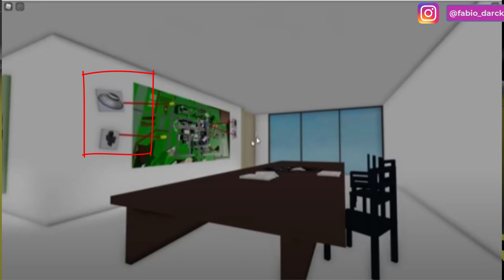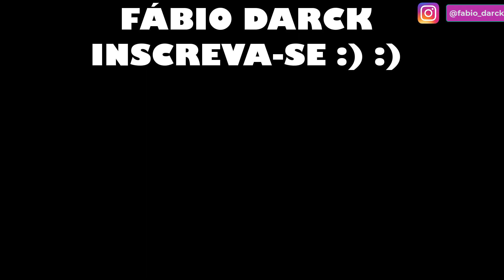NOVA ATUALIZAÇÃO DE HALLOWEEN NO BROOKHAVEN E A INVASÃO ALIEN no Brookhaven 🏡RP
VIDEOS TODOS OS DIAS:
✅ Horários: 12:30 / 15:30 / 19:00🎥

Roblox é uma plataforma global onde milhões de pessoas se reúnem todos os dias para imaginar, criar e compartilhar experiências entre si em mundos 3D imersivos e gerados pelo usuário. Os tipos de jogabilidade no Roblox são tão ilimitados quanto a imaginação dos próprios criadores.